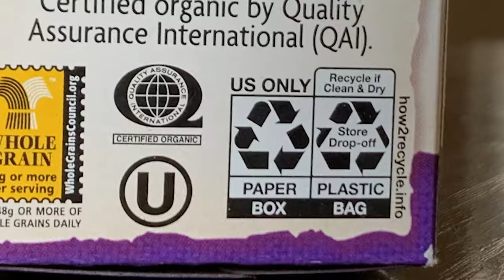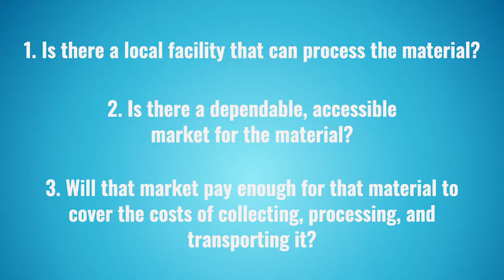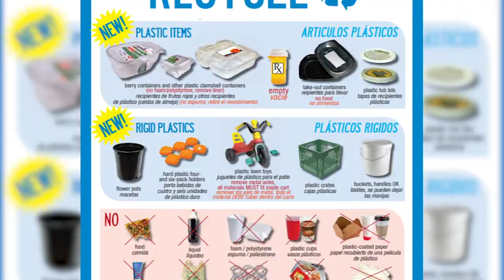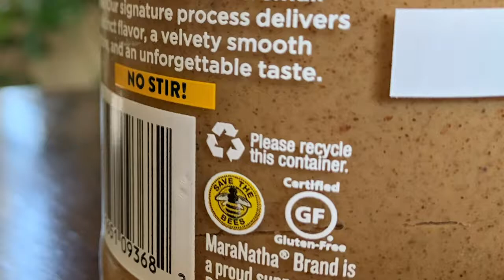ZERO WASTE VIDEO SERIES- WEEK 3: WHAT CAN BE RECYCLED?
Whether something is recyclable changes from community to community, and that’s because what is (or isn’t) recyclable in your area is determined by three things. Watch this video lesson to find out the 3 factors that make an item recyclable!

After watching the video, challenge yourself further by doing one of the following activities:

Activity for Younger Kids: “Trash, Recycle, or Reuse?” Matching Game

Bonus Activity: Take a Brain Break with Jeff and Paige’s “Disco’s here, Dat Goes There”

Activity for Older Kids: Create Custom Recycling Guidelines for Your Home

Activity for Teens and Adults: Take a 15-minute Recycling Audit at Home